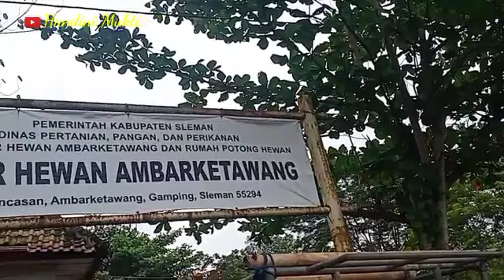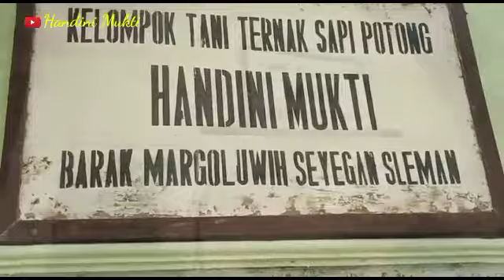Ditawar 50 Juta Belum Dikasih. Sapi PO Super Gerobak Sapi.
Ditunggu Kritik dan sarannya ya teman-teman.

Dan Tonton Juga Video kami Lainnya

Solusi Pakan Sapi Tanpa Ngarit !!!

Harga Sapi Bakalan Terbaru Ambarketawang

Pertama Naik Sapi Untuk Gerobak  || Sensasinya Di Luar Dugaan